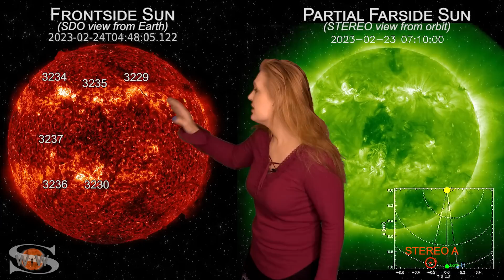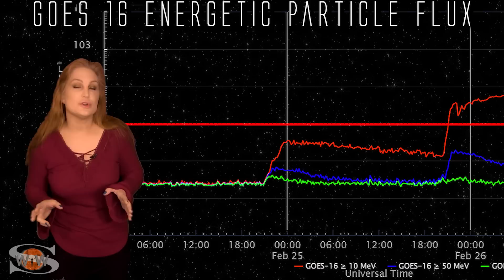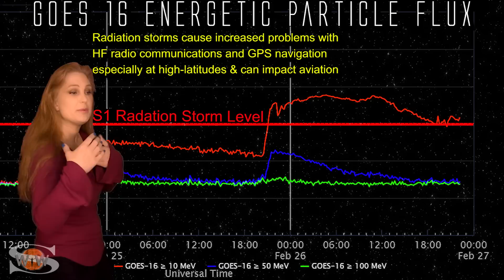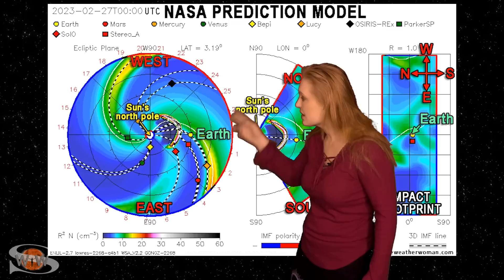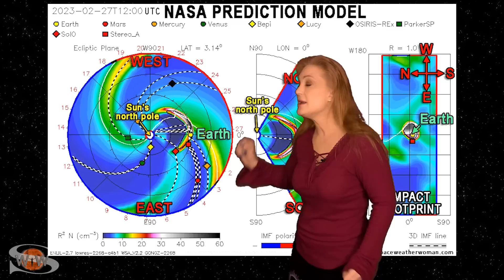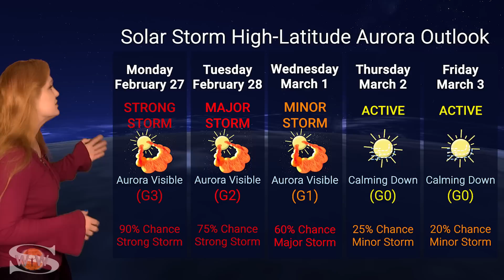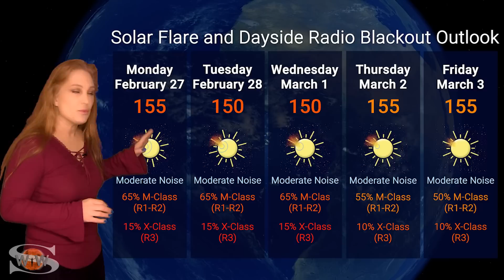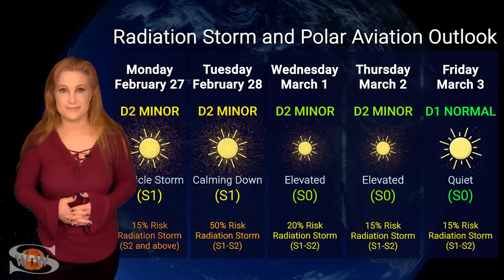Radio Blackouts with Radiation Storms & 1,2-Punch | Space Weather News: 27 February 2023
This Space Weather News forecast sponsored in part by Millersville University:
We are feeling the impact of the first of two solar storms in what will be a 1,2-punch over the next few days. This first storm is already lighting up the skies with aurora in the UK and as of this writing we are beginning to see aurora as far south in the USA in places like Massachusetts and New York. Aurora photographers should take advantage of this opportunity as views should be plentiful and bright even deep into mid-latitudes. Amateur radio operators and GPS users, however, are dealing with less than optimal conditions. Radio blackouts up to an R2-level are likely, which means signal reception could be poor. In addition, we also have an ongoing solar radiation storm, which affects radio communications and navigation at high latitudes. Airline pilots and high-risk passengers should also take the radiation storm conditions into consideration when making flight plans as the conditions could remain at elevated levels through the end of the week. Learn the details of the 1,2-solar storm punch, find out when and where aurora may be visible, and see what else the Sun has in store this week.